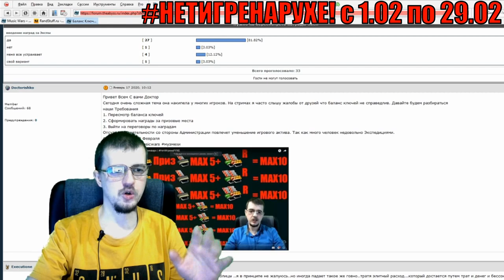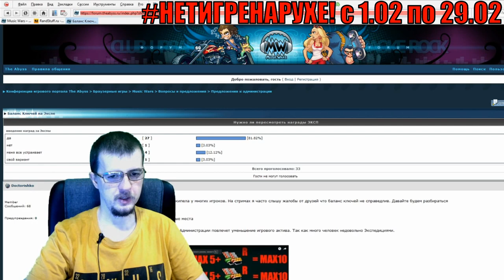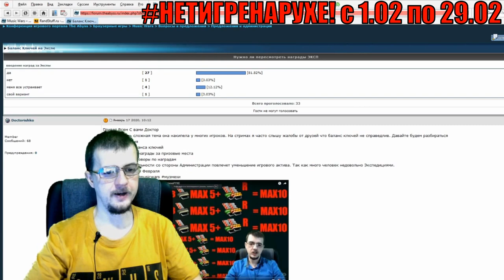УЛЬТИМАТУМ ! БАЛАНС КЛЮЧЕЙ ИЛИ УЖАСЫ ТЕХ ПОДДЕРЖКИ!